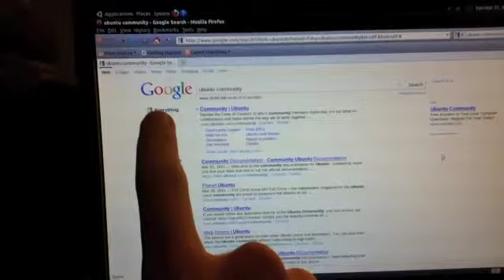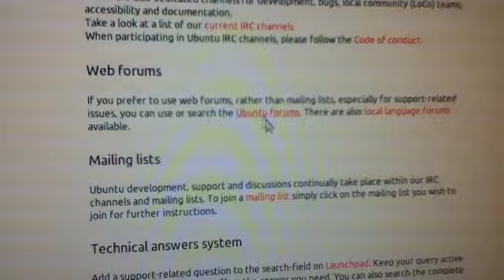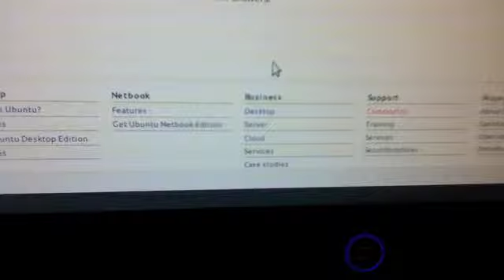ubuntu help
Here is a video that tells you where to get help with ubuntu and how to get there!